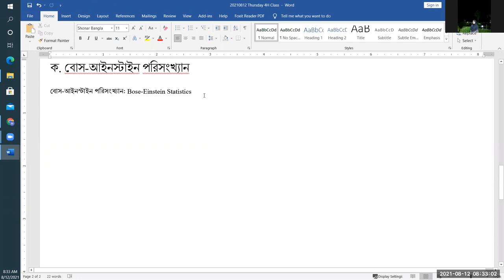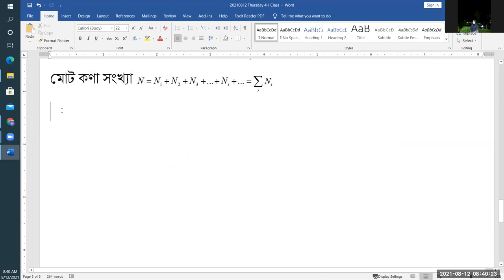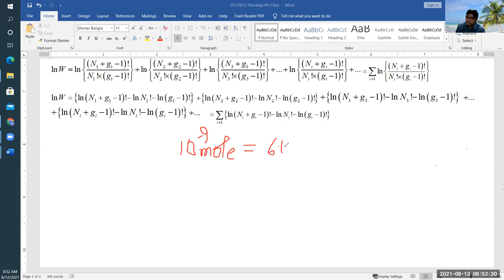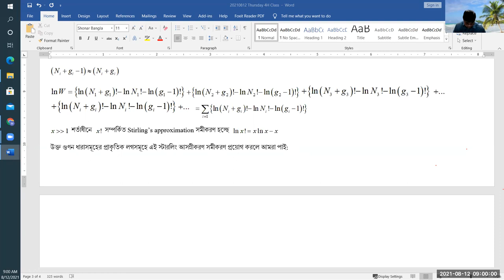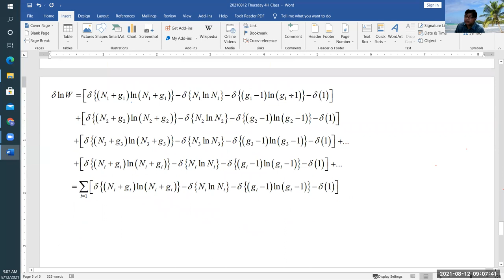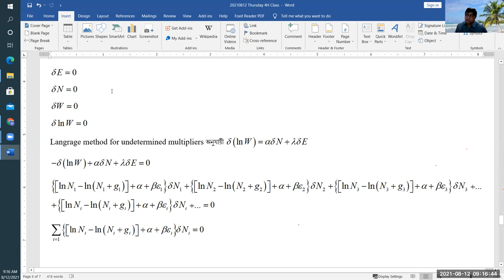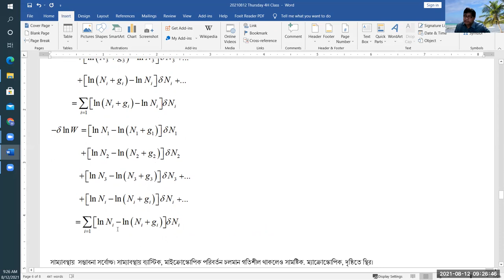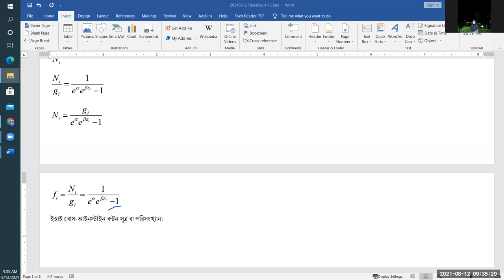Bose Einstein Statistics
Bose Einstein Statistics Distribution function